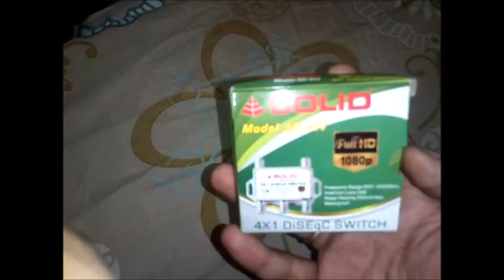Unboxing Diseqc Switch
this is a diseqc switch unboxing video